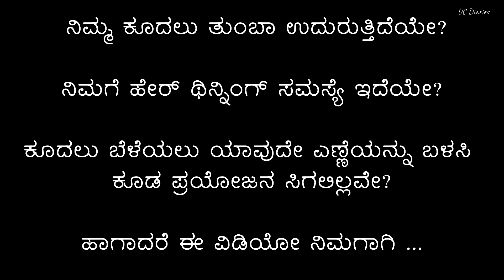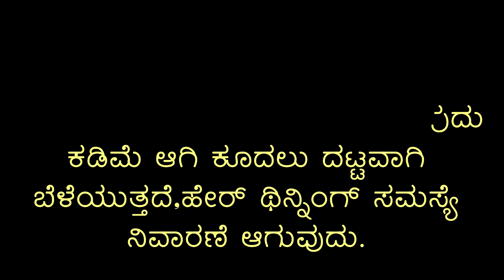ಈ ಬಯೊಟಿನ್ ಶೇಕ್ ಕುಡಿಯಿರಿ ಒಂದು ಕೂದಲು ಕೂಡ ಉದುರುವುದಿಲ್ಲ| DIY BIOTIN Shake Thicker Faster Hair Growth